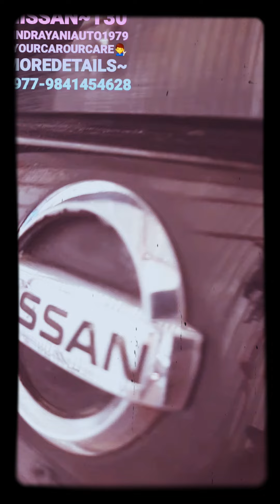YOURCAROURCARE👨‍🔧 FULLSCRATCHREMOVE INDRAYANIAUTO1979 MODIFICATIONNEPAL MOREDETAILS~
Indrayani Motor Garage And Recondision Centre
Indrayani Motor Parts Pvt.Ltd
Indrayani Auto Care
Indrayani AutoCare
Indrayani Auto Care & Auto Clinic

INDRAYANI MOTOR ~ FOOD ~ GARAGE &  SPARES.

FirstTimeInNepal🇳🇵ALLINONE.👨‍🔧🍲🥘🍕🍢👩‍🏭👨‍🏭 FOOD+GARAGE + SPAREPARTS.
Indrayanifoodgaragerestaurant is arguably one of the best places to eat at in the city of Kathmandu. It is the vehicle(Single)theme-based restaurant in the city which is otherwise filled with the regular go-to restaurants you find Food+Garage&Spare Parts. The restaurant is owned and managed by a couple of young men, who have designed it like a Automotive or garage thame. If you visit this restaurant, you will instantly feel that these young men have combined their passions for automobiles and food here in Food Garage. The live kitchen of the restaurant is housed in a car engine parts, and it is absolutely ecstatic to watch the chefs cooking inside it. Also, there are many vintage car s parts&  acessories,surrounding the eating place, and you will find half the people just adoring the wonderful sight of these cars. The food is delicious and reasonably priced, and the staff makes it a point to please every customer with the offerings.
&SparePartsAlsoAvailableHere.For Hyundai Kia TOYOTA Nissan Volkswagen ŠKODA Mahindra Tata
Kharibot,Bhanasthali16
More details: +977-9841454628 , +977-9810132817 & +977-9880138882
Spares,Food& Garage. Bike&Car